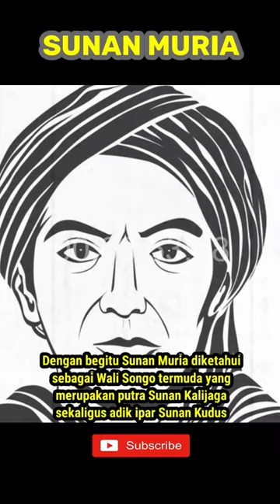SUNAN MURIA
Sunan Muria lahir pada sekitar tahun 1450. Ia adalah putra dari Sunan Kalijaga dan Dewi Saroh, yang merupakan putri dari Syekh Maulanan Ishaq. Nama asli Sunan Muria adalah Raden Umar Said. Terkait nama, ada beberapa catatan sejarah yang juga menyebut bahwa namanya Raden Prawoto dan Raden Amir.